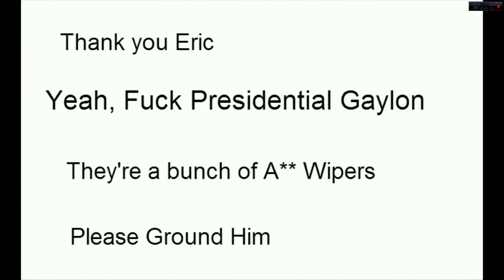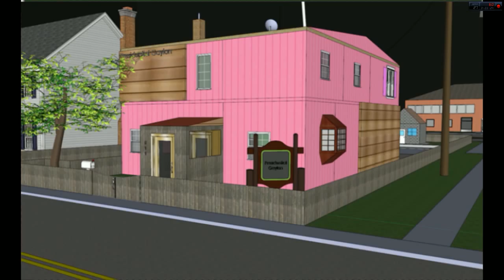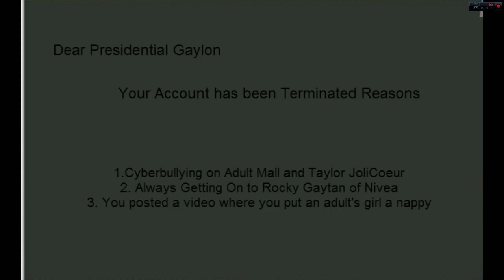Mallables: Ronkey's Evil Secret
+14-DLV. Thanks to Mike Sprich for the High School Backgrounds  from Google Sketchup, and Thanks to Taylor JoliCoeur for the Music Intro. Ronkey and his Family Got Terminated and going to Get Revenge on me and my Friends.